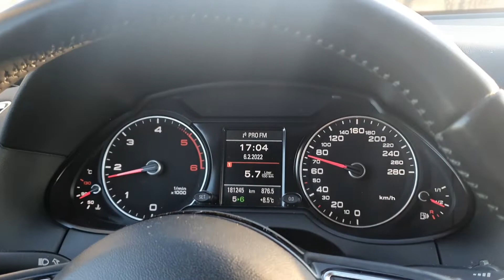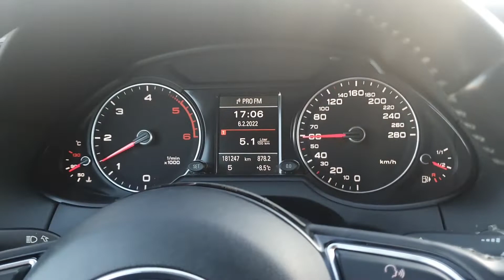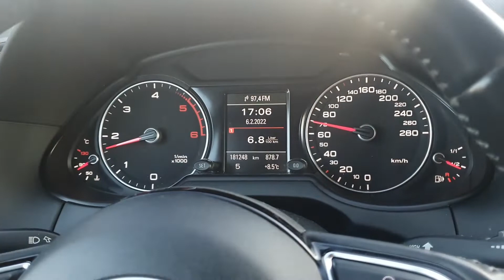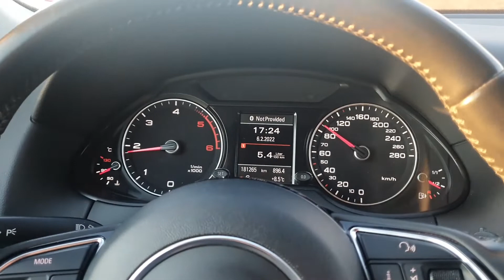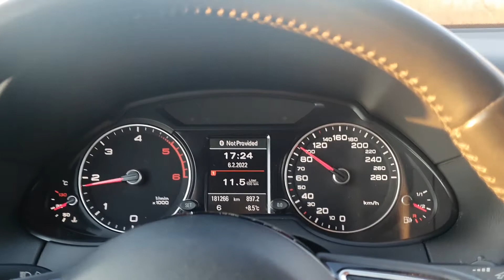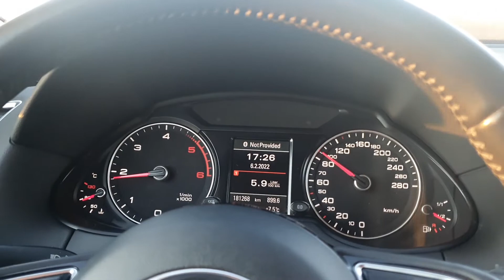Audi Q5 2.0 TDI Quattro 2013 - Fuel consumption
We present you a video with an Audi Q5 2.0 TDI Quattro 177 hp- Facelift from 2013.
Consumption is made in an urban area, national road through villages, and national road with a speed limit of 90 km/h. The consumption is in real time, so you can get an idea about the consumption of this model.

 Although it is not filmed, we can tell you that in general on a trip both in towns and national roads and the highway, I had a consumption of approx. 6.2 l/100 km for a total of approx. 2200 km, driving at the legal speeds. Urban between 7 - 10 l / 100 km Extra urban national roads driving within the legal limit, I also had a consumption of 5.8 l / 100 km.

Pretty good we say for a diesel SUV.